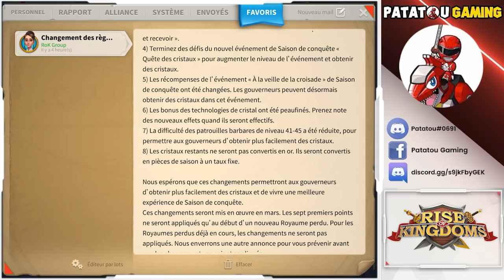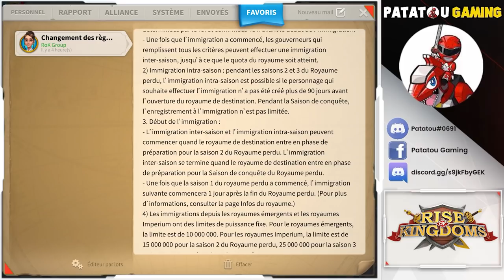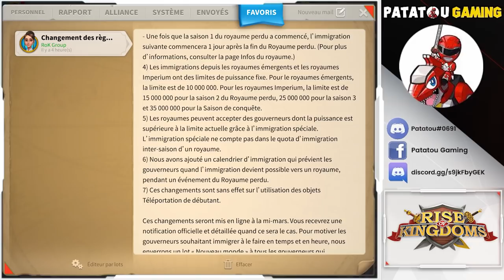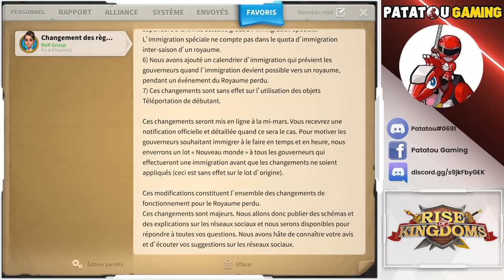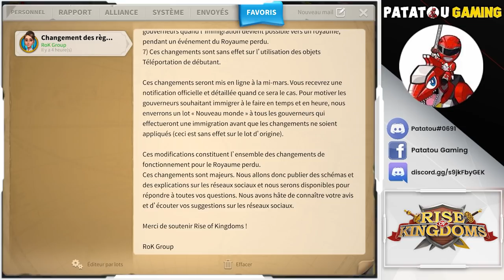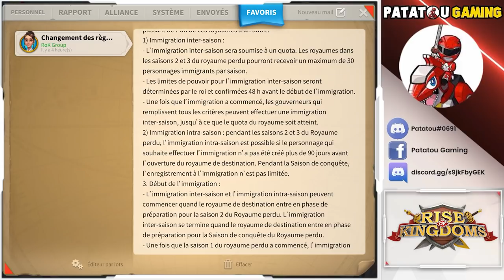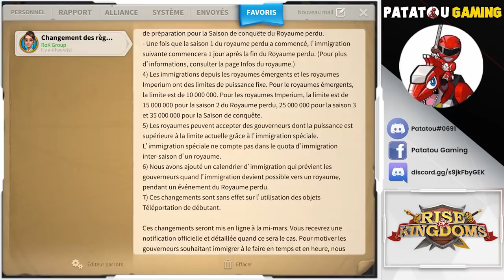MIGRATION : TOUT CHANGE! RISE OF KINGDOMS